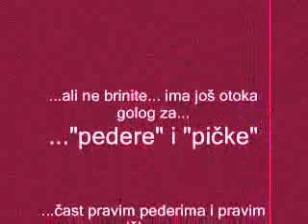E-pushEr electric pusher Added: September 18, 2008 ;-)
Prototipe E pushEr
Premiere Global
E pushEr
Presentation